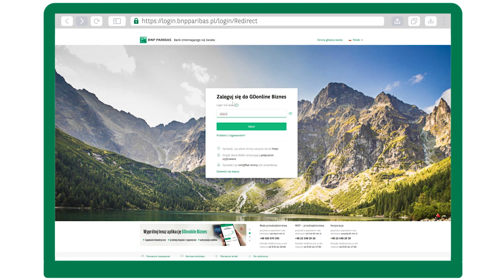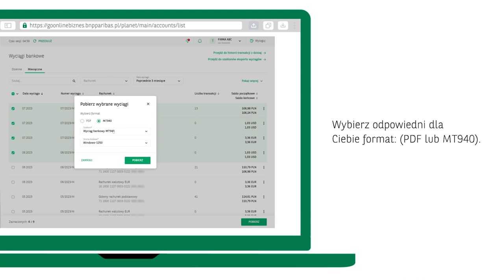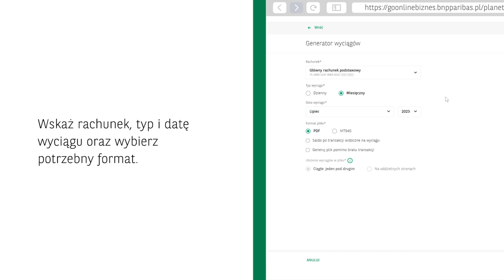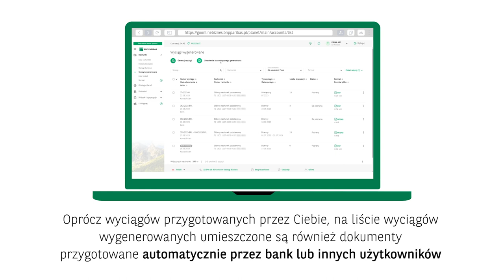Jak pobrać wyciągi w GOonline Biznes – instrukcja krok po kroku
Zachęcamy do obejrzenia filmu instruktażowego o najważniejszych funkcjonalnościach menu Wyciągi w GOonline Biznes.

Poproszę o wstawienie podziałki na suwaku z sekcjami:
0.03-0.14 Logowanie do GOonline Biznes
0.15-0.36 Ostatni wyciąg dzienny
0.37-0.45 Wyciągi dzienne i wygenerowane
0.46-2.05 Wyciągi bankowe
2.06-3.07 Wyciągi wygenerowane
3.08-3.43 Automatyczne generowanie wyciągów